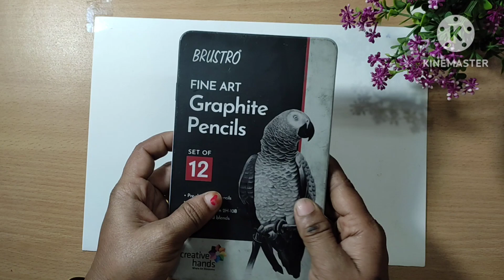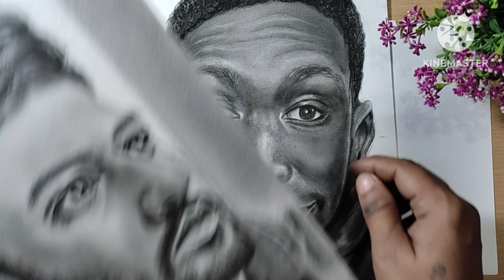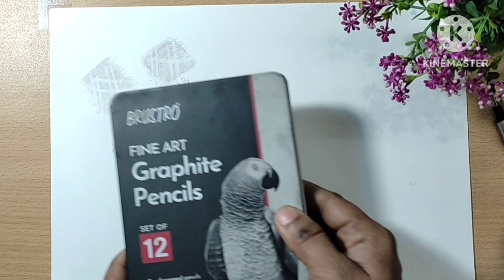Best Pencil For Beginners//Brusto Artists pencil Review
Best Pencil For Beginners//Brusto Artists pencil Review mommy's,s art

mommy's art